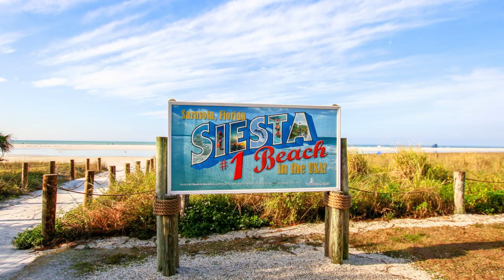Top Things to do Sarasota, Florida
Today, we're in for a treat as we uncover the top 8 must-see destinations in the enchanting city of Sarasota, Florida. Whether you're a local or planning a visit, these spots promise unforgettable experiences! If you're considering making Sarasota your home, I'm here to assist you with your real estate needs. I cover all of Sarasota and Manatee counties :)